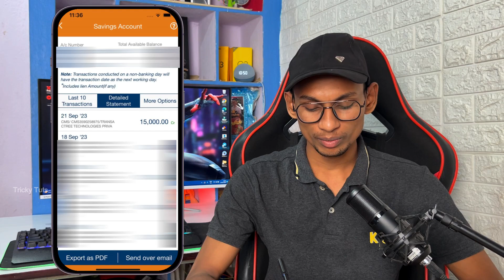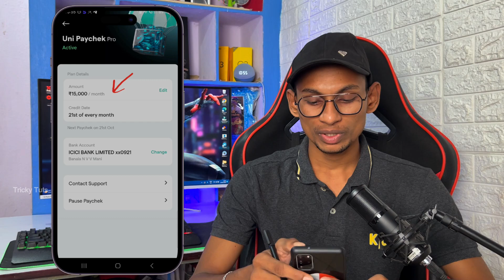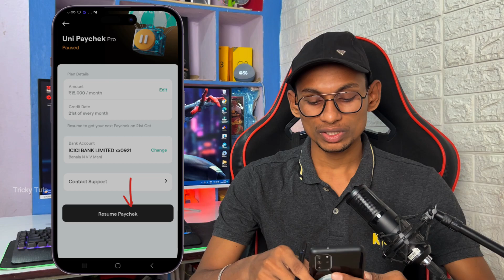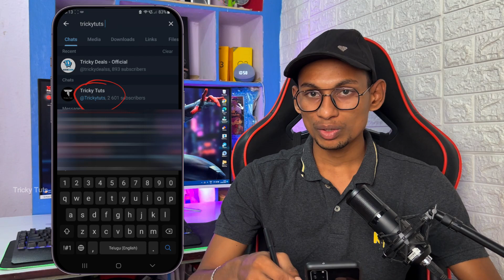Upto 1-Lakh Loan Full Process In Telugu | How To Apply Uni Card Loan Telugu | Tricky Tuts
unicash unicashloan unicard_apply_process_2024 Uni Card Loan Full Process In Telugu | How To Apply Uni Card Loan Telugu | Tricky Tuts

{For Shopping Deals & Offers}

🛡️పైన ఇచ్చిన Link Open అవ్వకపోతే Telegram/Instagram లో " TrickyTuts " అని Search చేసి Join అవ్వండి

Included:-
uni card apply process telugu 2023,
how to transfer uni check money into bank,how to avoid charges from uni card teluguUni card secure or not,how to improve cibil score via applying loans,how to increase credit score from loan apps,best and instant loan apps explained telugu